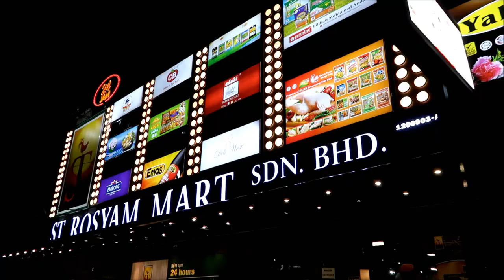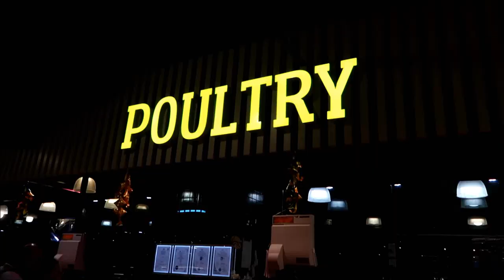Supermarket Rosyam Nor??? ST ROSYAM MART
We visited the ST Rosyam Mart in Setiawangsa for some groceries. Then we went swimming the next day.